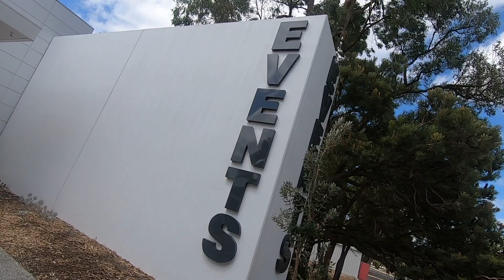WA State Breaking Champs 2020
In March 2020, I competed in the WA State Breaking Champs.Breaking was introduced under the umbrella of WA Dancesport Association as part of the move to bringing breaking to the Paris Olympics. I was so happy to be selected to compete for the title of State Champ in the under 13 division, I was extra happy that the other finalist was my friend (and another bgirl!!) Z-Fresh, and to take home the gold medal was the icing on the cake. The cherry on top was mum and dad surprising me and my sister on the way home when we picked up our new kitten!!